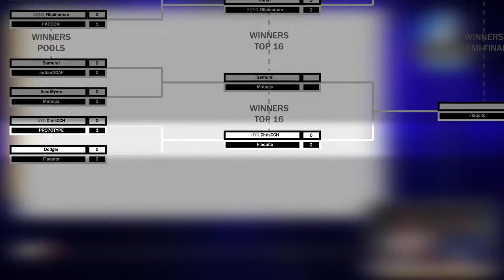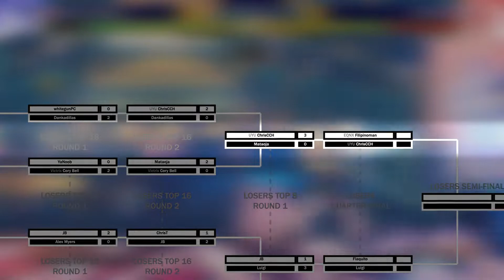RECAP | Capcom Pro Tour 2021 | North America/Canada West 2